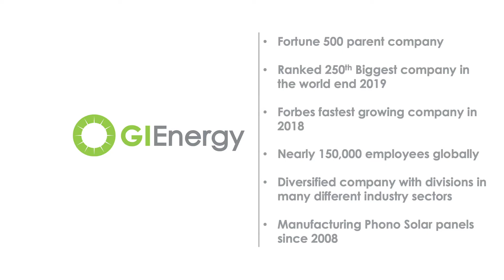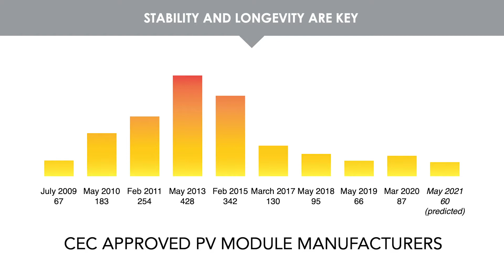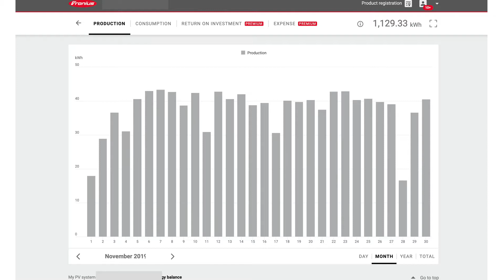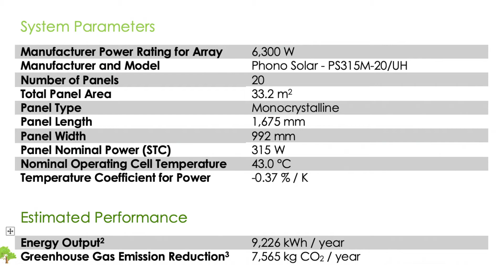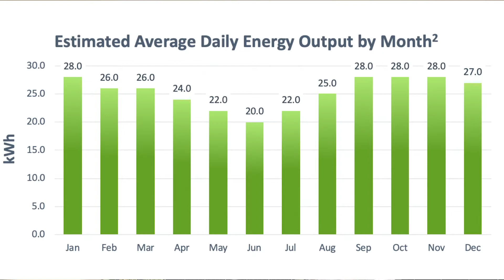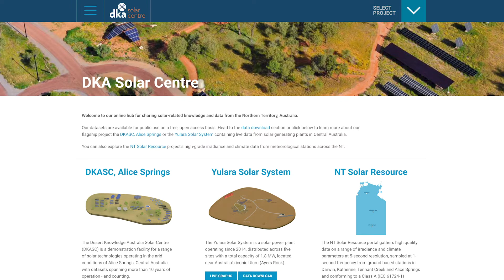Phono Solar Overview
Hi Everyone,

This short video explains all the pros and cons of Sumec Phono Solar panels. We have been using these solar panels since 2013 and we have thousands of projects completed using them.